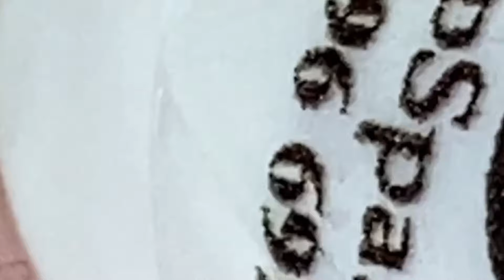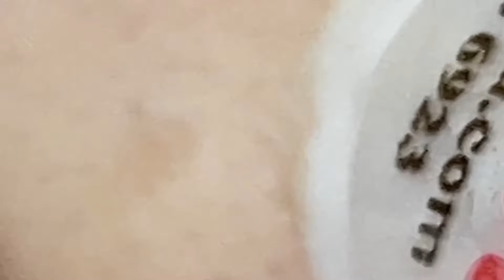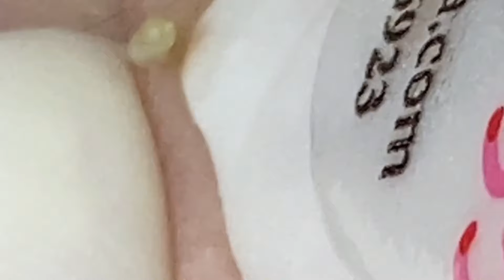تلميع وتنظيف الجلد الطبيعي المدور #8118